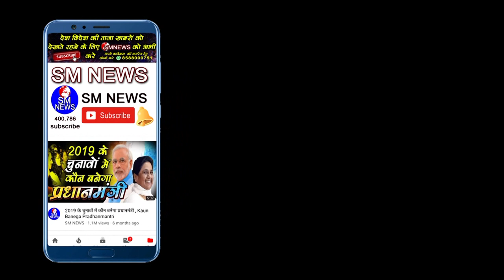गठबंधन क्यों पड़ रहा सब पर भारी Adv I R Singh